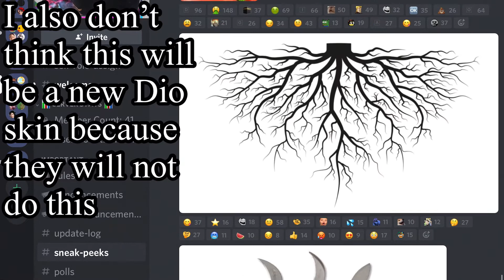Troublesome battleground update?